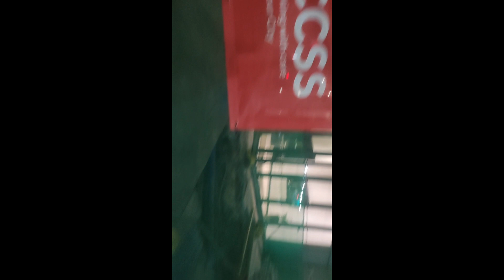London travel vlog video